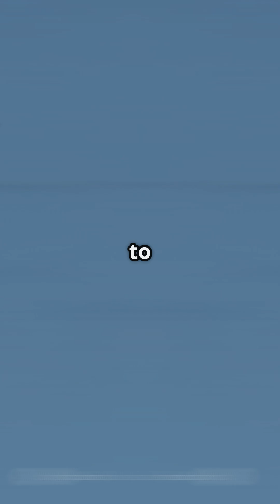China's J-20:The Game-Changer in Air Combat!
In this YouTube Short, we dive into the groundbreaking capabilities of China's J-20 fighter jet and how it outshines both the F-22 and F-35 in the skies. With its advanced stealth technology and cutting-edge design, the J-20 offers a massive strategic advantage that could redefine air combat dynamics. Discover the key features that make this aircraft a game-changer and what it means for global military balance. Join the conversation on modern warfare and the future of air dominance!

OUTLINE:

00:00:00 China's J-20: The Game-Changer in Air Combat!